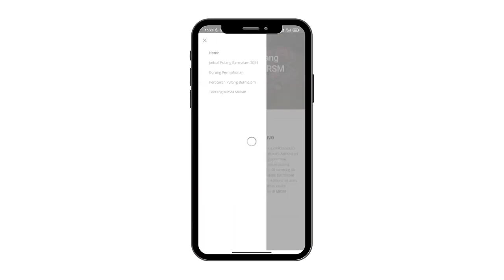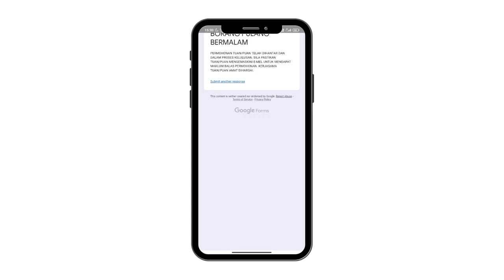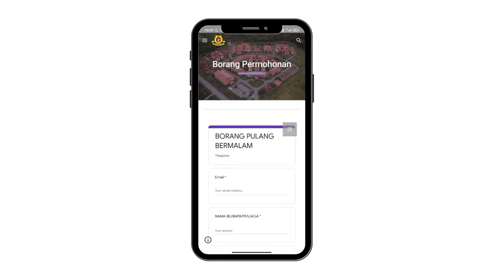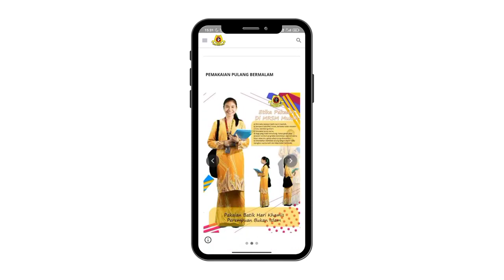1st Runner up COMPUTER PROJECT OPEN PLATFORM MRSM MUKAH (DEMO)